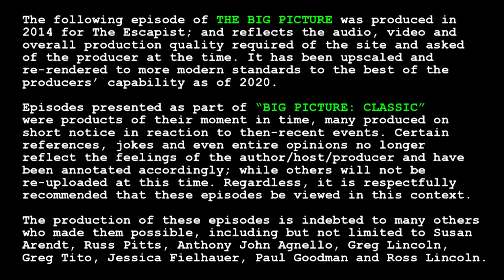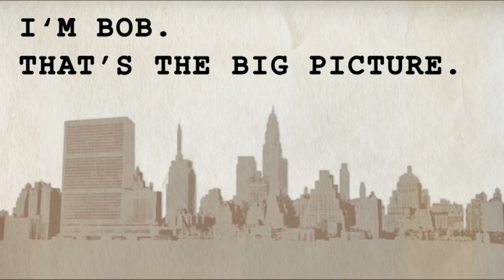Big Picture Classic - "SCHLOCKTOBER: DRAGON WARS"